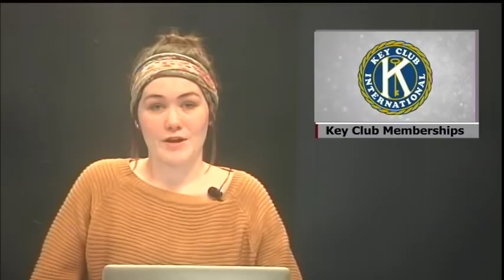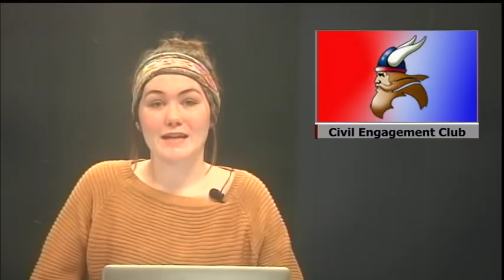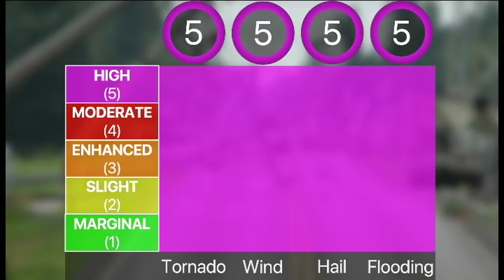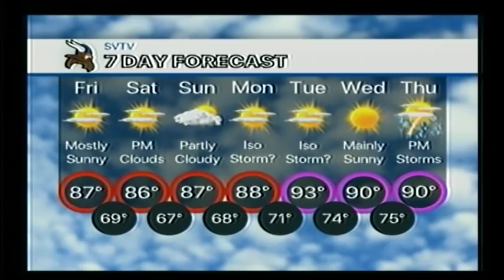9-14-18 SVTV Daily News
Teacher Dance Off
Cross Country